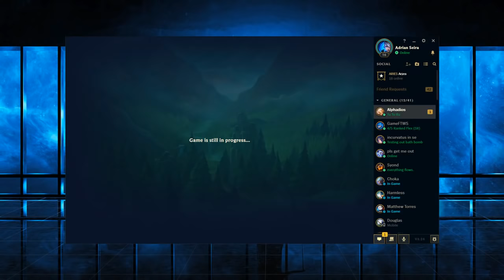[ Adrian Riven ] Riven vs Lucian [ twasbanned ] Top - Adrian Riven 8 23